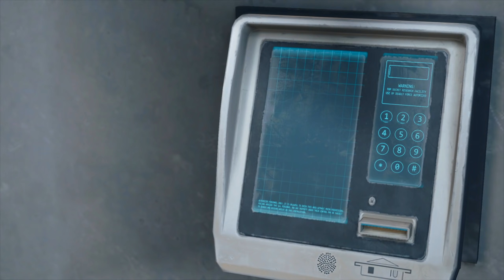DAYS GONE #30 ☣️ - НАКОНЕЦ-ТО!!! Я ЖДАЛ ЭТОГО 30 СЕРИЙ! - Жизнь После (2021)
Days Gone или Жизнь После - это приключенческий боевик, действие которого происходит в суровом открытом мире через два года после катастрофической пандемии. Мир игры схож с миром таких игр, как State of Decay,  State of Decay 2 Juggernaut Edition и DayZ и должен понравится всем любителям зомби апокалипсиса.

Меня зовут Мистер Шпилкис! В этом видео мы продолжим выживание и прохождение игры Days Gone. Присоединяйтесь!

ОБ ЭТОЙ ИГРЕ:
Действие приключенческого боевика «Жизнь после» происходит в суровом открытом мире через два года после катастрофической пандемии. Вместо зомби здесь кровожадные фрики, которые не менее опасны, а люди пытаются выжить и построить новый мир.

Его главный герой Дикон Сент-Джон — бывший байкер и преступник, а ныне охотник за наградой, пытающийся обрести смысл жизни в мире, объятом смертью. Находите ресурсы в заброшенных поселениях, чтобы затем мастерить из них полезные предметы и оружие, или налаживайте контакт с другими выжившими, занятыми честной торговлей... или более кровавыми делами.

КЛЮЧЕВЫЕ ОСОБЕННОСТИ DAYS GONE / ЖИЗНЬ ПОСЛЕ:
• Поразительный мир: Северо-западное побережье Тихого океана с его величественными лесами, необъятными лугами, заснеженными горными вершинами и пустынными вулканическими плато настолько же прекрасно, насколько и опасно. Исследуйте горы, пещеры, ущелья и небольшие поселения, на протяжении миллионов лет страдавшие от извержений.
• Жестокие схватки: на этих землях нередко можно встретить агрессивно настроенных бандитов или толпы фриков, поэтому вы должны уметь находить применение своим ловушкам, оружию и улучшаемым навыкам, чтобы остаться в живых. И, конечно же, не забывайте о своем номадском байке, бесценном средстве передвижения по этим обширным землям.
• Постоянно меняющееся окружение: садитесь за руль верного мотоцикла Дикона и исследуйте живой мир с постоянно меняющимися погодными условиями, сменой дня и ночи, эволюционирующими фриками, которые приспосабливаются к окружению – и немногими выжившими.
• Увлекательная история: погрузитесь в мощную историю об отчаянии, предательстве и сожалении, где вы возьмете на себя роль Дикона Сент-Джона, который пытается увидеть хотя бы проблеск надежды, чтобы оправиться от тяжелой утраты. Что делает нас людьми в ежедневной борьбе за выживание?

ДАННАЯ ВЕРСИЯ ИГРЫ DAYS GONE / ЖИЗНЬ ПОСЛЕ ВКЛЮЧАЕТ:
• Режим «Новая игра +»
• Режим выживания
• Режим испытаний
• Схемы окраски байка

Также на ПК доступна поддержка ультра-широких экранов, неограниченная частота кадров и улучшенная графика (повышенный уровень детализации, выбор сектора обзора и увеличенная дальность прорисовки растительности).Сражайтесь и гоняйте по смертельно опасным дорогам постапокалиптической Америки. Играйте за Дикона Сент-Джона, номада и охотника за наградами, кочующего по разбитым дорогам в поисках смысла жизни в этом приключенческом боевике с открытым миром.

Разработчики описывают контент так:
Эта игра может содержать контент, не подходящий для всех возрастов или для просмотра на работе: Сцены насилия или жестокости, Контент для взрослых

СИСТЕМНЫЕ ТРЕБОВАНИЯ
МИНИМАЛЬНЫЕ:
Требуются 64-разрядные процессор и операционная система
ОС: Windows 10 64-bits
Процессор: Intel Core i5-2500K@3.3GHz or AMD FX 6300@3.5GHz
Оперативная память: 8 GB ОЗУ
Видеокарта: Nvidia GeForce GTX 780 (3 GB) or AMD Radeon R9 290 (4 GB)
DirectX: Версии 11
Место на диске: 70 GB
Дополнительно: Though not required, SSD for storage and 16 GB of memory is recommended

РЕКОМЕНДОВАННЫЕ:
Процессор: Intel Core i7-4770K@3.5GHz or Ryzen 5 1500X@3.5GHz
Оперативная память: 16 GB ОЗУ
Видеокарта: Nvidia GeForce GTX 1060 (6 GB) or AMD Radeon RX 580 (8 GB)
DirectX: Версии 11
Дополнительно: Though not required, SSD for storage is recommended